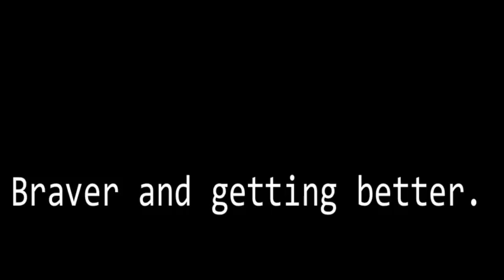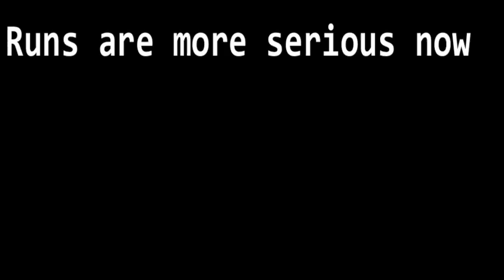Finland 2011: Puppy Life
This is a video of my time in Finland with Cape Lapland, Hetta Huskies, using clips of the litter of 7 husky puppies on the farm that summer. And Bonzo, who was a bit older but joined in to be socialised properly.
The video shows some of the training we did to get the pups ready to run in teams when they're old enough. All the volunteers (guides) gave a lot of time, energy and love to these little guys and I thought it would be cool to have something to look back on, since by now these pups are about a year old!